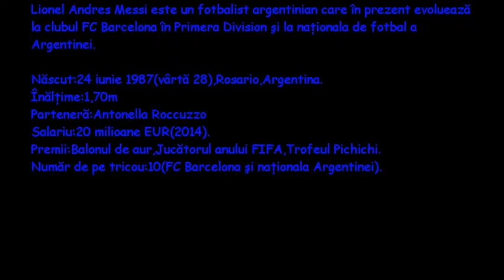Despre fotbalişti,Episodul 5-Lionel Messi.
Salutare tuturor şi bine v-am regăsit pe canalul meu ,,LoZi DoZY''.Vă mulţumesc!